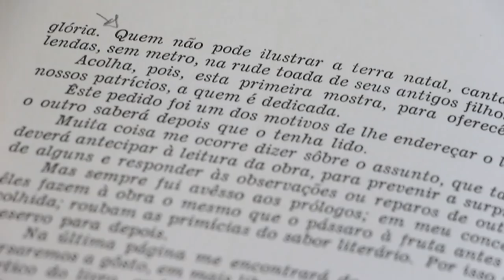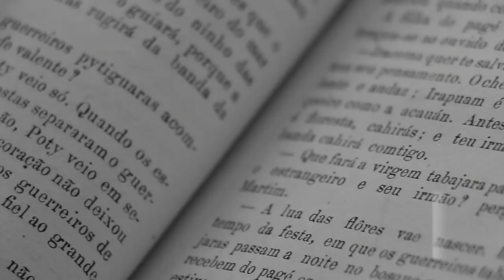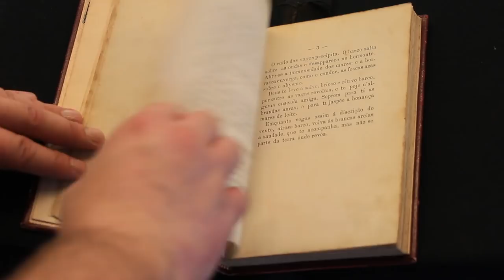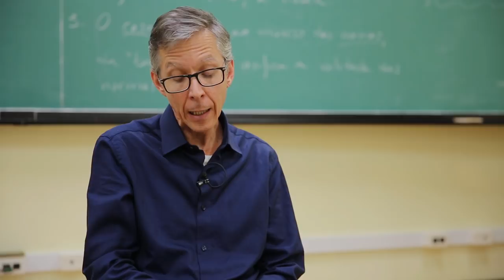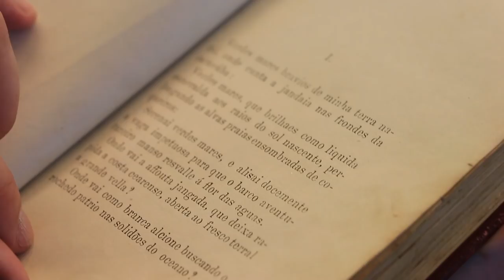[Fuvest] “Iracema” apresenta a origem mítica do povo brasileiro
▶ Nesta série o Canal USP destaca alguns livros que fazem parte da prova da Fuvest.